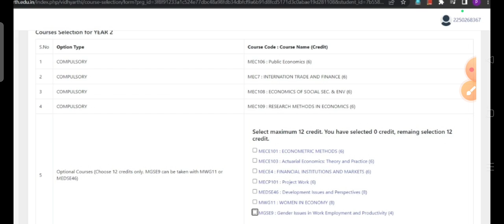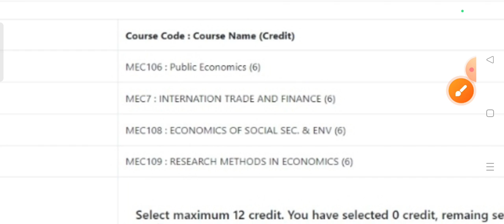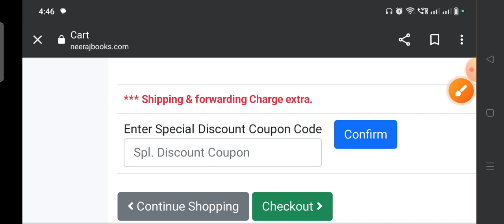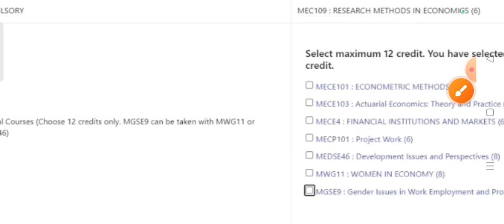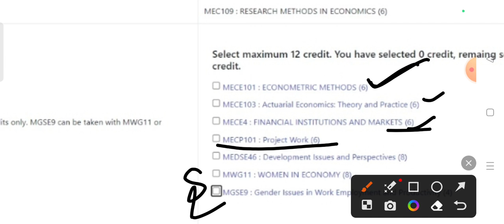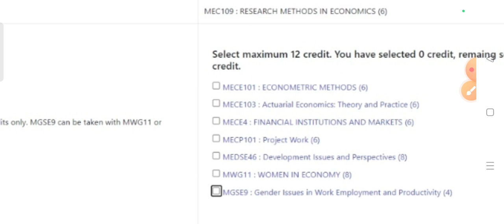Best Optional Subjects Combination for MEC 2nd year